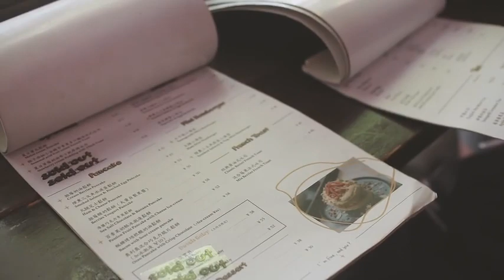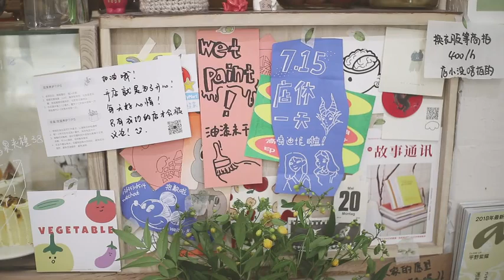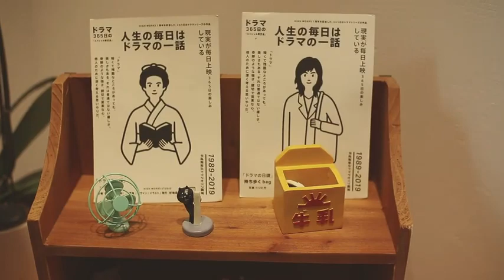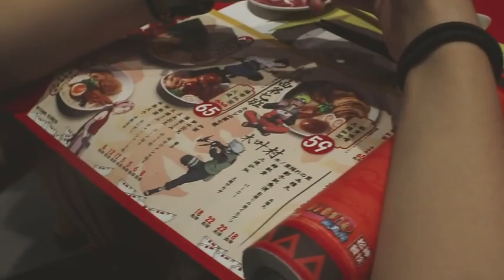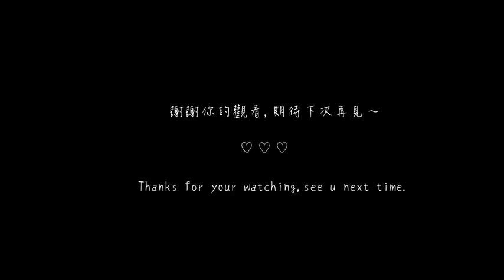VLOG Shanghai | 和我一起去探店 | 上海咖啡店 | 港式茶餐廳 | 永康路 | Fine&canteen | 開運cafe | EAU caf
又到週五啦,大家最近過得還好嗎.在上海那幾天去了好幾家咖啡店探店了,每天都有咖啡和小蛋糕的幸福日子.1.FINE&amp;Canteen 2.開運cafe3.EAU cafe4.查餐廳5.麵包咖啡好天氣6.火影忍者 一樂拉麵,